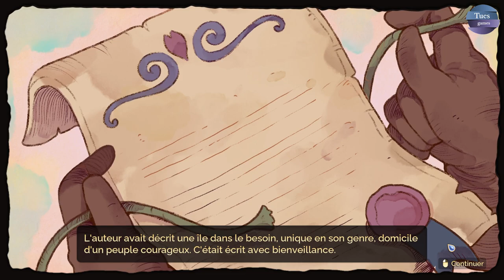Fae Farm - Découverte - Gameplay FR (No commentary)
Evadez-vous dans le conte de fées de vos rêves dans Fae Farm, un RPG de simulation de ferme jouable de 1 à 4 joueurs. Construisez, cultivez et décorez votre ferme. Apprenez à jeter des sorts, tissez desliens avec les résidents et partez explorer l'île enchantée d'Azoria !
Escape to the magical life of your dreams in Fae Farm, a farm sim RPG for 1-4 players. Craft, cultivate, and decorate to grow your homestead, and use spells to explore the enchanted island of Azoria!